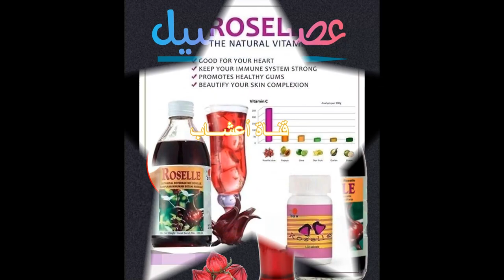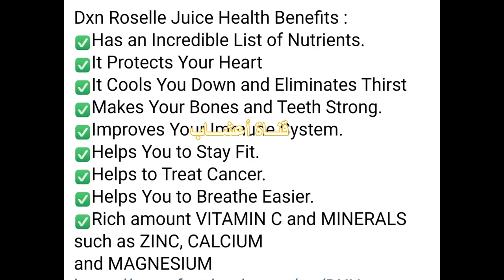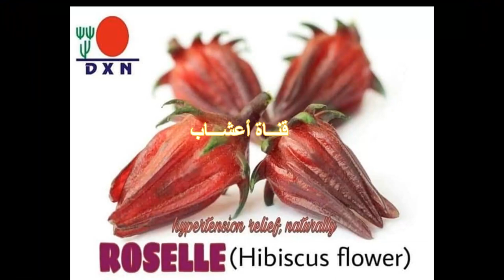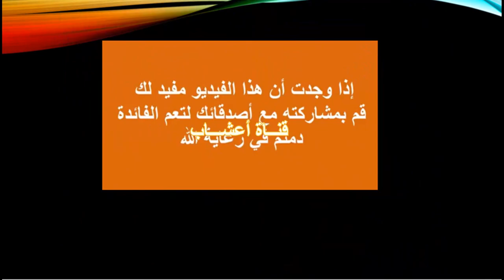الكركديه ، او عصير روسيل ، الفوائد الطبية و محاذير و اضرار الاستعمال ،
للمزيد يمكنكم مشاهدة فيديو بعنوان:
شراب الكركديه، أهم الوصفات الطبيعية للبشرة التى يدخل فيها الكركديه
1- وصفة لتقشير وتنظيف البشرة
2- وصفة للتخلص من الرؤوس السوداء
3- وصفة الكركديه والليمون لبشرة نظيفة ومسام نقية ووجه مضىء:
في مصر الكركديه، ويسمى في العراق بالكجرات، وفي الجزيرة العربية بالغجر
فوائد الكركديه البارد والساخن
يُساهم في فقدان الوزن
مكافحة نزلات البرد
علاج الإمساك والكثير من الفوائد...
وماهي محاذير استخدامه ومدى خطورته..
لإعداد شراب الكركديه البارد والمغلي...